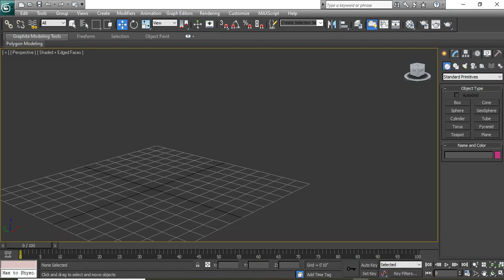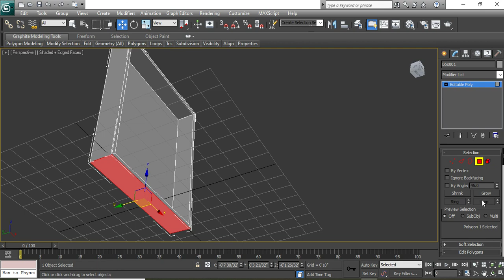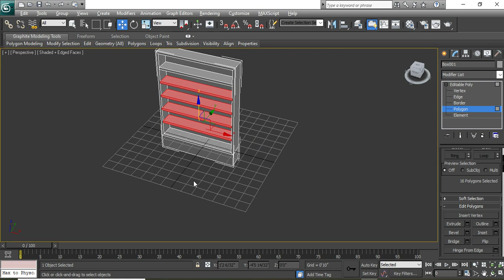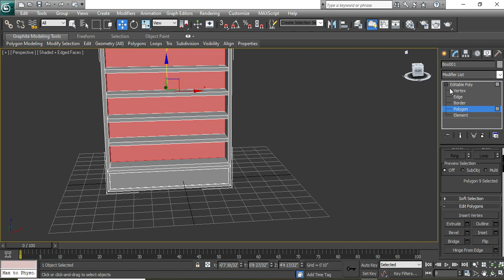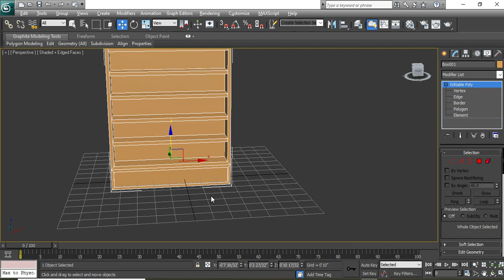3ds Max Bookshelf Modeling Tutorial (Basic)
In this video i will show you how to model a bookshelf from box through poly.